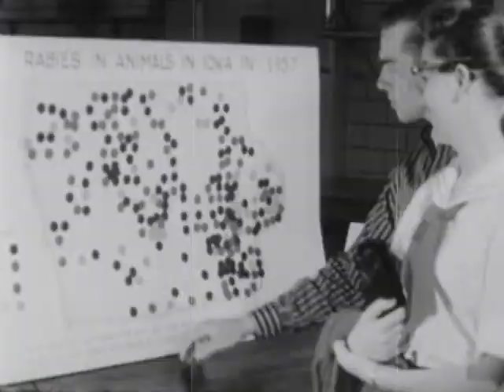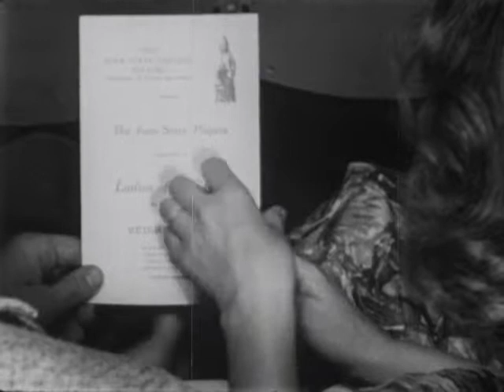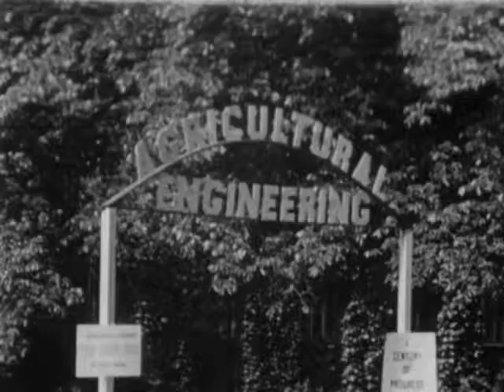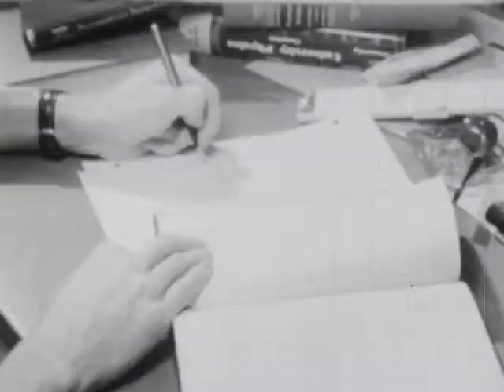(AV03468) Campus Scenes: VEISHEA 1958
VEISHEA 1958

VEISHEATHON, opening ceremony with Ronald Reagan, open houses, vaudeville, SOV, parade and dance.

Original Format:16MM 24 FPS;

produced by ISC film production unit